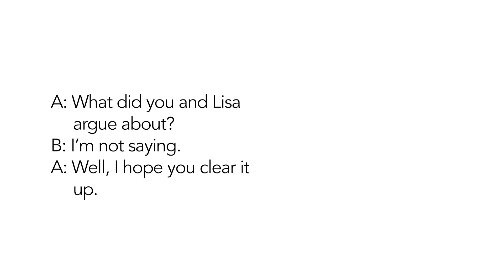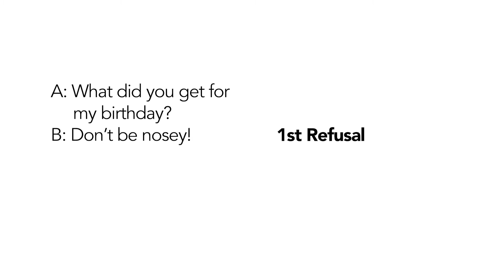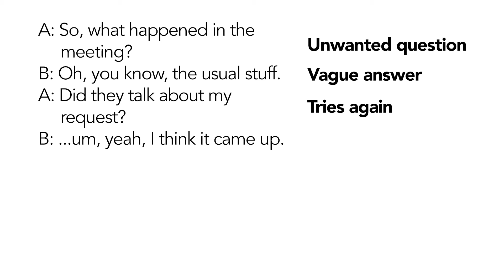How to avoid answering questions in English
How to avoid answering questions in English is the subject of this new pragmatics video lesson from the team at Chasing Time English.